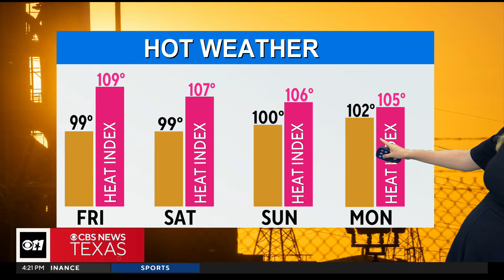Not much relief from the heat in sight for North Texas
High pressure builds across North Texas heading into the weekend and the start of next week, keeping us very hot.